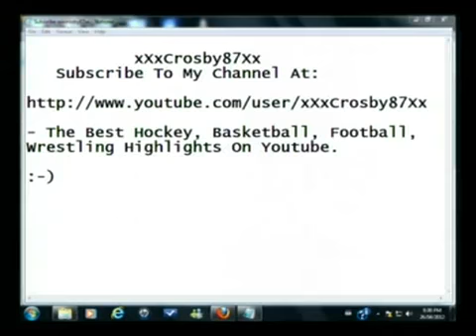Andrew Luck Drafted 1st Overall By Indiannapolis Colts In NFL Draft 2012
Great quarterback, great team.